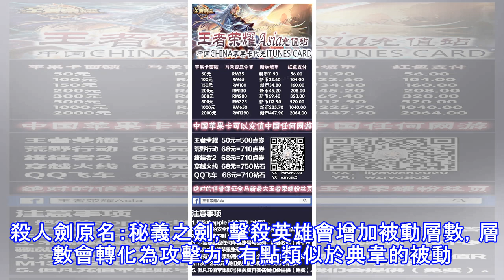王者榮耀：六件隱藏裝備曝光，殺人劍、殺人甲、殺人書早已存在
在王者榮耀中，存在一些隱藏裝備，就好比隱藏英雄一樣，這或許是以前被淘汰的裝備，也可能是將來還會繼續推出的新裝備，不過屬於前者的概率更大一點。目前除了吃雞專屬裝備之外，還有六件常規隱藏裝備，其中就包括了殺人劍、殺人書以及殺人甲。 殺人劍原名：秘義之劍，擊殺英雄會增加被動層數，層數會轉化為攻擊力，有點類似於典韋的被動。殺人書原名：靈魂長卷，效果和殺人劍類似，擊殺英雄會增加法強，有點像幹將莫邪的被動。殺人甲原名：殺戮之甲，同殺人書類似，擊殺英雄越多，護甲值越高，峽谷中似乎沒有相關被動的英雄。如果官方不介意的話，未來可以推出一個這樣的坦克英雄。 無限源力：這裝備跟裁決之刃類似，提供的是冷縮和回藍。暴戾...